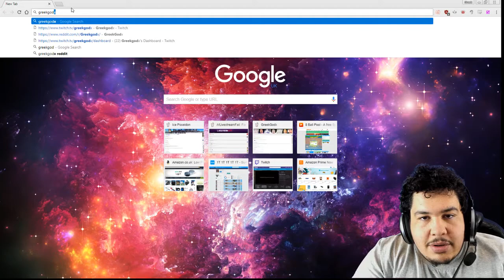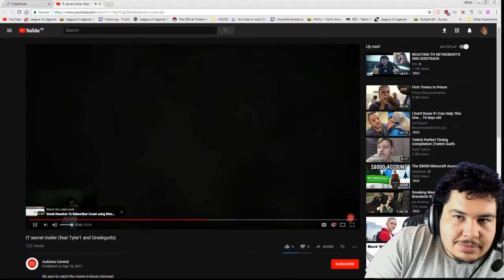Greekgodx Watches My Highlight Clip (Clown Jumpscare)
Just a good clip of when Greek went and watch a video from my channel from his subreddit (At 1:16 mark). Senpai noticed me haHAA .

Twitch channels